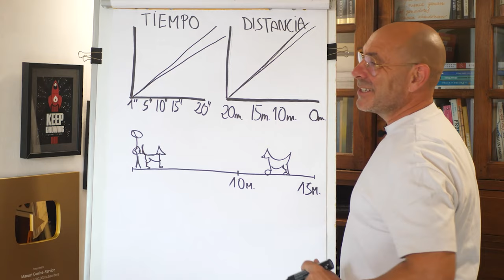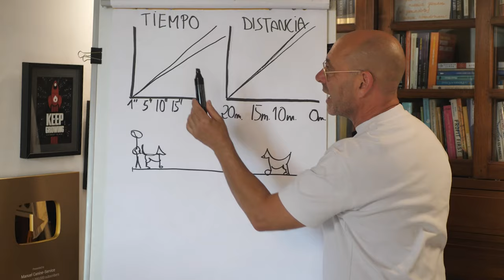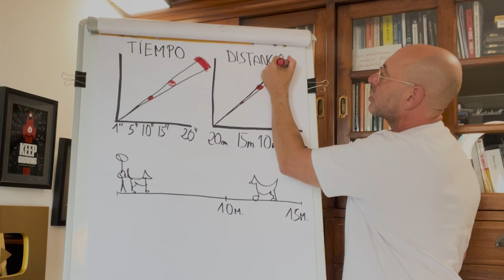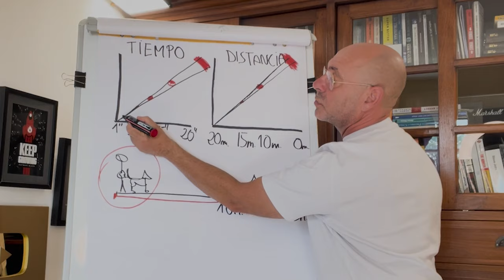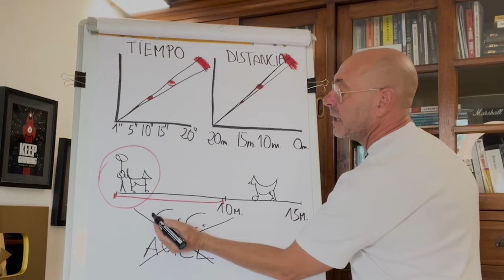Cómo EVITAR LADRIDOS y la AGRESIVIDAD de tu PERRO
Cómo conseguir que tu perro no ladre. Hoy te explico las bases para conseguir a través de un programa de adiestramiento canino que un perro agresivo o reactivo no ladre durante el paseo ni quiera atacar o pelear con otros perros.

Qué hacer para que no tire de la correa cuando ve a otro perro, persona u objeto.
Cómo poder disfrutar de la relación con tu mascota y ayudarla a controlar sus impulsos antes de que ladre o reaccione.